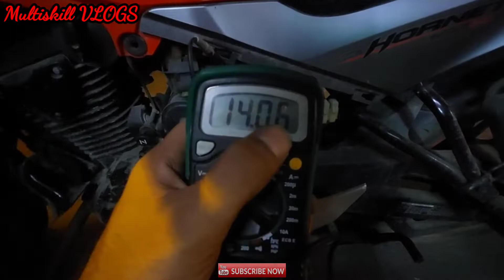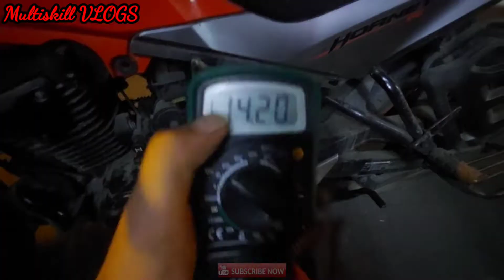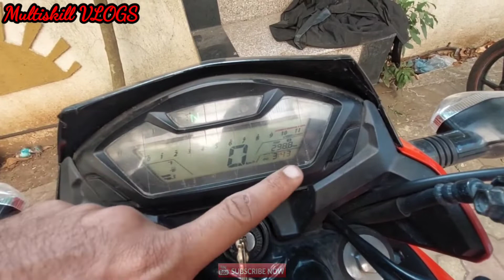New EXIDE ❌ Battery Installation 🛠️ After 5️⃣ Year | Honda CB Hornet 160R 2017